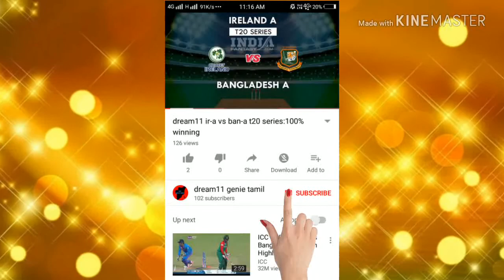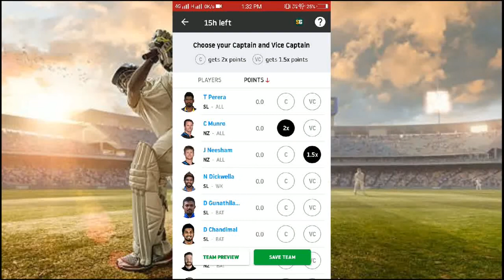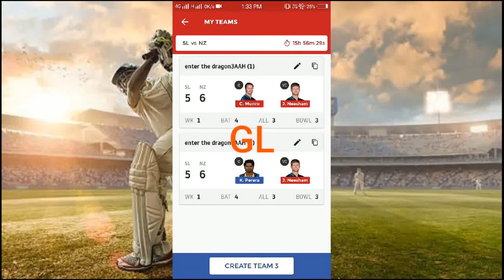NZ VS SL dream11|first odi international 100% winning team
Sri Lanka vs New Zealand ODI match. We are covering SL vs NZ Dream 11 team Prediction, Preview and Probable Playing XI for the first ODI SL vs NZ dream 11 match summary, SL vs NZ Dream 11 Team Prediction, SL vs NZ Team News, SL Playing 11, NZ playing 11, dream 11 team